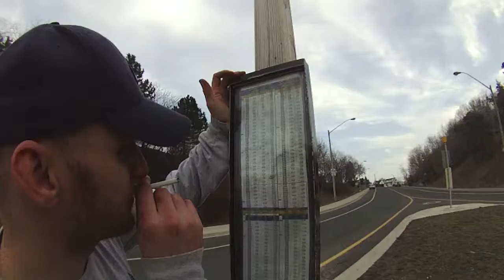Leaving Hotrods, Heading Home!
A video I made while riding from Hotrods!